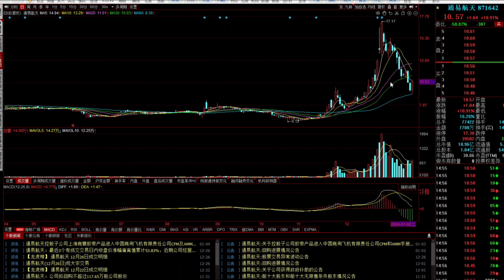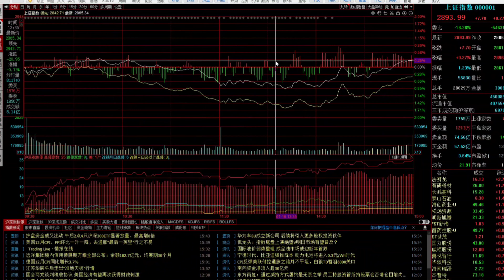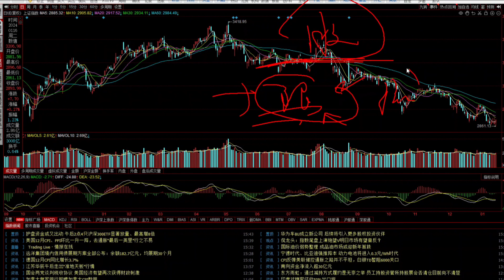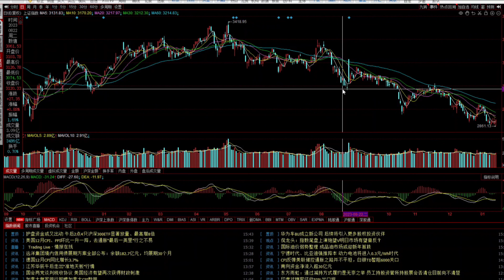股民注意！聪明资金早已抄底，你还要割肉吗？哪些是重点